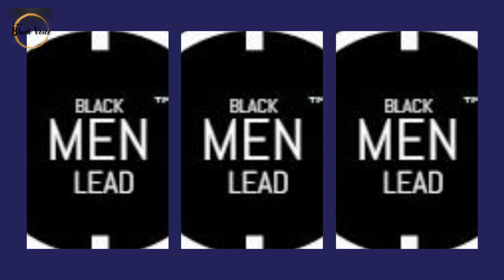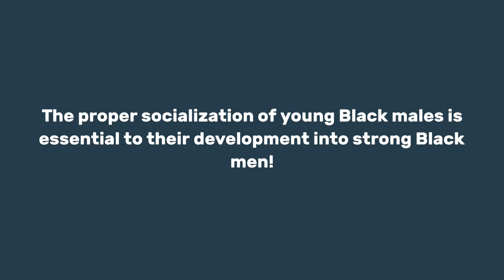My Heart Is Given to The Black Struggle to Heal ~ Black Men Lead Is Just A Part of My Contribution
People critique, defame, place blame, and complain ~ all while contributing nothing to something better. At the end of the day, I give of myself to the things I am passionate about, sometimes to my own detriment.

I'm not perfect, so I make mistakes along the way, but I am engaged while most are observing from the sideline, critiquing, and complaining.

During interviews, I am often asked what I want my legacy to be when I am done. My response is usually, "I want my legacy to reveal that I didn't use my humanity, my past, nor my failures as an excuse to do nothing. I want my legacy to say I stood for something, even when taking the stand meant taking a hit. When my legacy speaks of me, I hope it says he came, saw, and conquered despite all of those other things I mentioned.

I wish I had some do-overs, but this is real life, so I must be satisfied with "do-betters."

We love to complain about how horrible Black males are and how our boys and young adult men are incorrigible. I have proven that wrong through Black Men Lead. Our boys and young me will reflect what we invest in them in the way of identity, a sense of responsibility, and honor. It is on us.

When studying African American adolescent and young adult male violence, I discovered five highly influential factors:

1. Feelings of being disrespected
2. The lack of racial socialization (no sense of self, identity, cultural or social responsibility). There is no rite of passage into manhood for the average Black male in this country.
3. Being a victim of violence
4. Witnessing violence
5. Urban hassle (the normal agitators associated with inner-city life, like navigating through gang violence and drug activity to get to and from school, sirens, and gunfire all times of the day and night. El-trains in the N. East and Mid-west, etc.)

Racial socialization is one element we have the greatest ability to influence. This is why I created Black Men Lead as a rite of passage initiative. When our young males are properly socialized, their proclivity toward violence is diminished, they are more likely to finish high school, less likely to become incarcerated, less likely to commit domestic violence, and more likely to earn a living wage.

I aim to create a national network that can reach our boys throughout the country. I want to create a universal standard of Black manhood; every Black man has a standard to aim for and be held accountable to by other Black men.